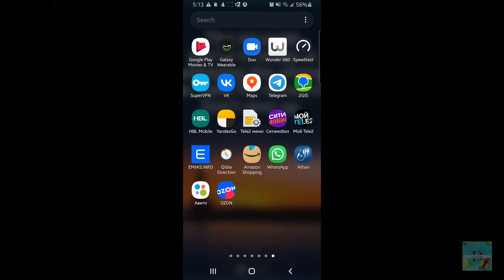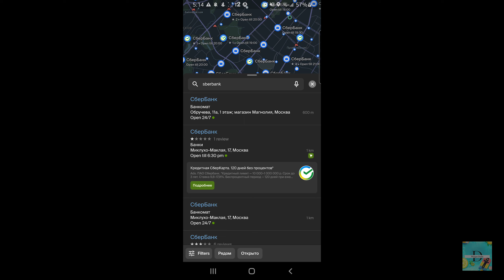How to open a bank account in Moscow- Sberbank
To make a bank account, you just need your passport and immigration card that you get at the airport at the time of arrival.
Cheers!